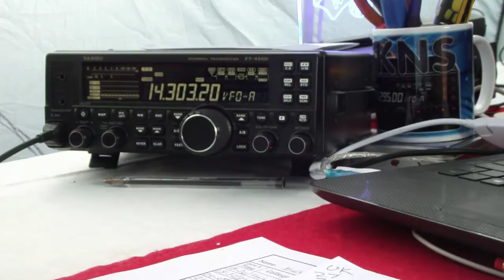PA6HQ & M6KNS - Netherlands QSO HF Contest July 2016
Just one of the 64 contacts made on the 9th July in the HF Contest 2016 using only 10 watts